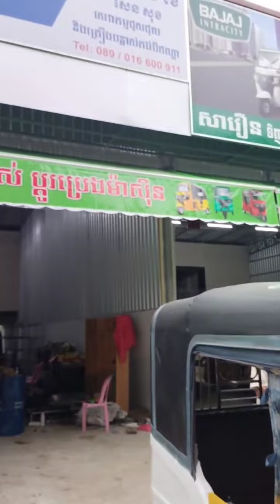Maxima 019កង់បីស្អាតតម្លៃសមរម្យ 3000$ ទំនាក់ទំនង010622200,012698856